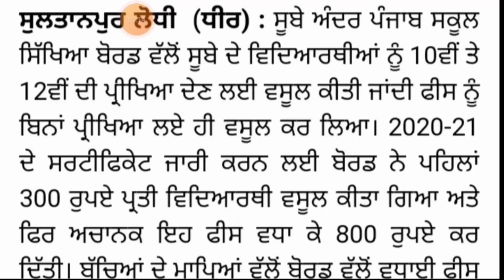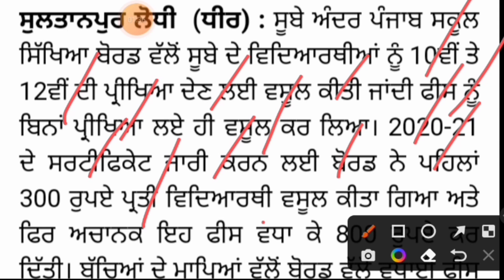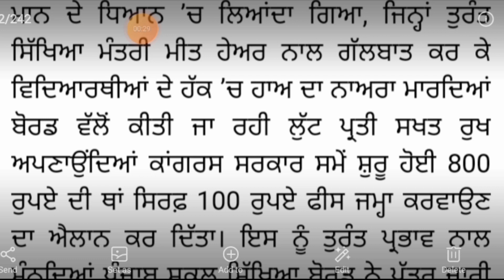GOOD NEWS l PSEB ON DEMAND CERTIFICATE 2021l CM MANN BIG ANNOUNCEMENT l PSEB LATEST UPDATE 2022 l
CM ਭਗਵੰਤ ਮਾਨ ਦਾ ਵਿਦਿਆਰਥੀਆਂ ਲਈ ਵੱਡਾ ਫੈਸਲਾ

CM BHAGWANT MANN BIG ACTION ON PSEB CERTIFICATE FEES, CM BHAGWANT MANN BIG ACTION ON PSEB ON DEMAND CERTIFICATE FEES,
PSEB 10TH OPEN CLASS ADMISSION 2021-22, PSEB 12TH OPEN CLASS ADMISSION 2021-22 , PSEB ADMISSION
PSEB ON DEMAND CERTIFICATE MARCH 2021,